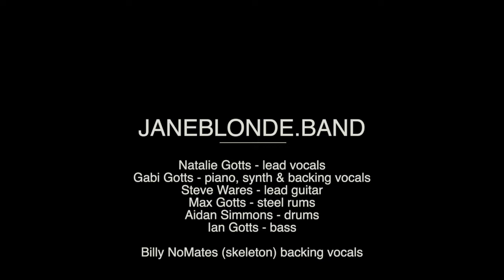Don't Stop Believin' - Journey - cover by Jane Blonde and the Goldfingers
Jane Blonde and the Goldfingers: The hottest band in the Bay Area will get your party dancing.  JaneBlonde.band

Cover of Don't Stop Believin' (Journey)

Vocals - Natalie Gotts
Keys & Vocals - Gabi Gotts
Guitar - Steve Wares
Bass - Ian Gotts
Steel pans - Max Gotts
Drums - Aidan Simmons
Backing vocals - Billy NoMates (skeleton)

Video Production - Ian Gotts